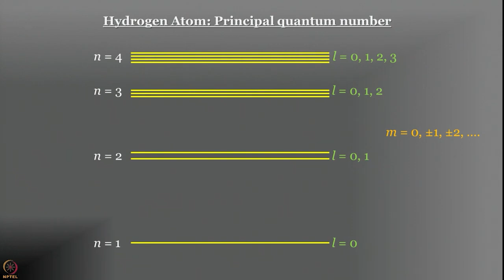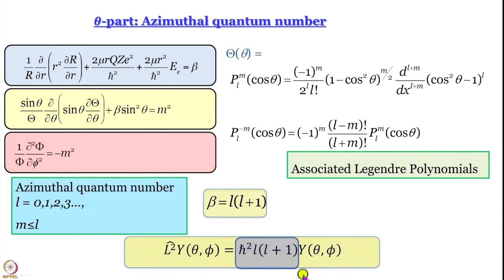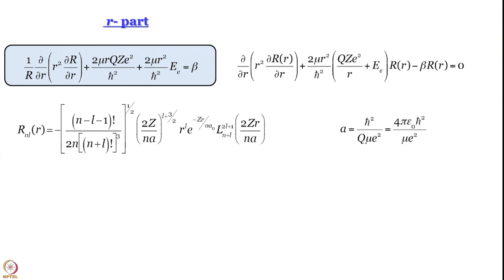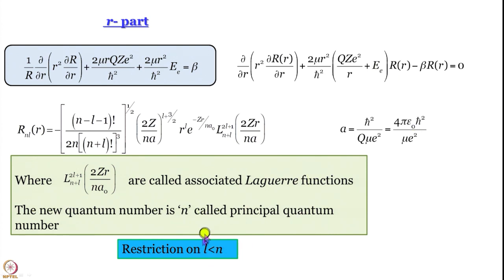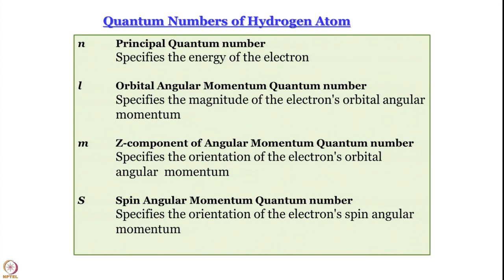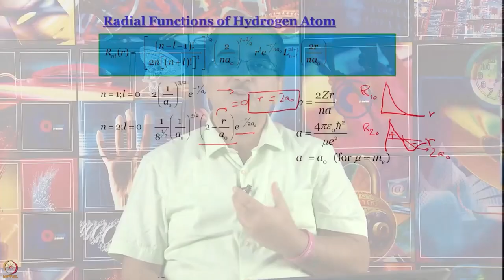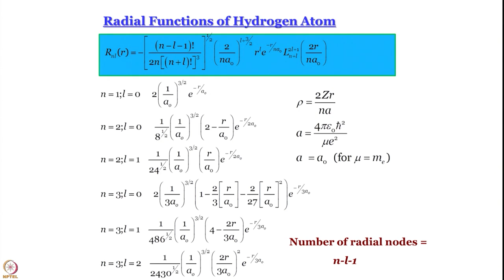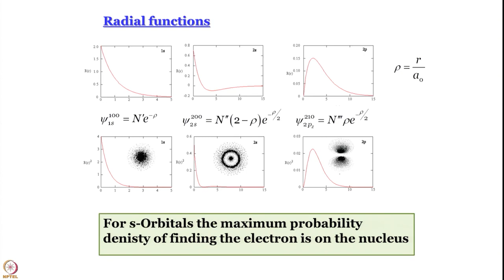Hydrogen atom: Quantum numbers